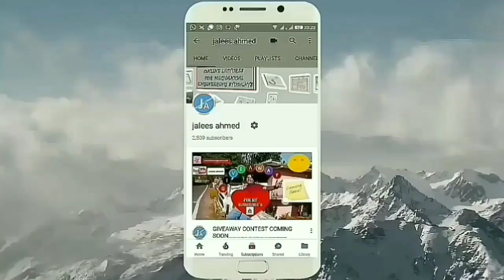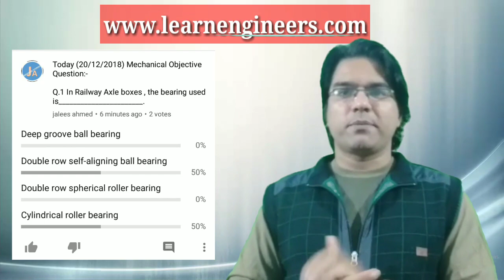Mech Dose #240-SAIL PART 11 PREVIOUS YEAR GENERAL AWARENESS QUESTIONS FOR OPERATOR & ATTENDANT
Hello
in this video i have discussed about the SAIL EXAM PREPARATION FOR THE POST OF OPERATOR CUM TECHNICIAN -TRAINEES & ATTENDANT CUM TECHNICIAN TRAINEES  part -11 previous year general awareness  questions. These questions are also very helpful for the preparation of  HPCL , NTPC ,RRB-ALP , NTPC and other competitive exams for mechanical, production, mechanical maintenance and automobile candidates.

This video provide support to engineering students like Mechanical, Mechanical Maintenance, Automobile, production and Aeronautics Mechanical diploma, degree[B.TECH.] AMIE and GATE students.